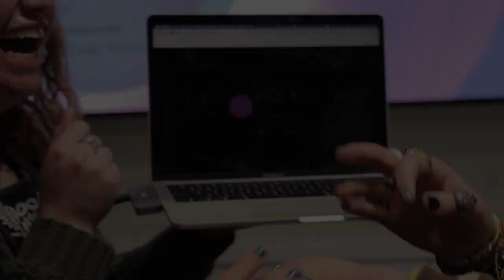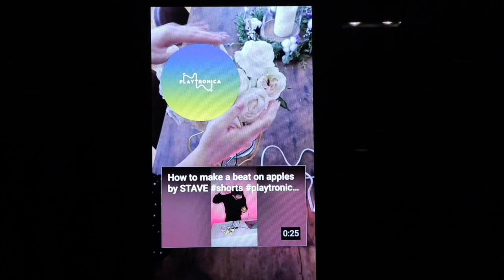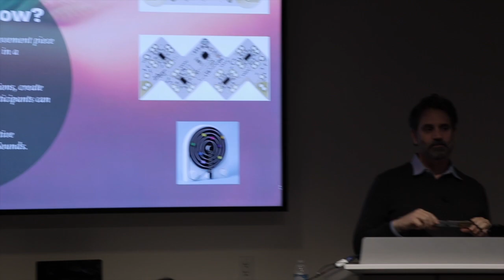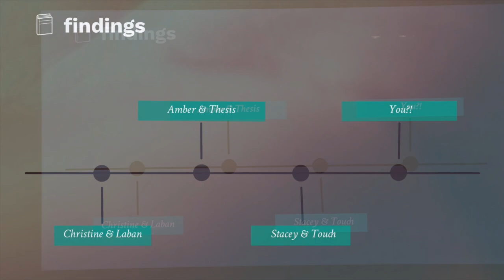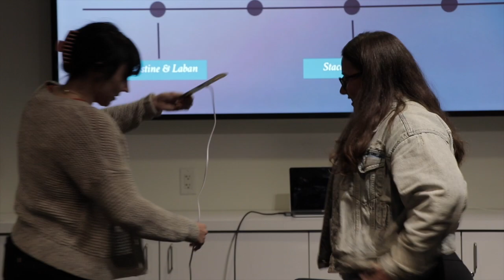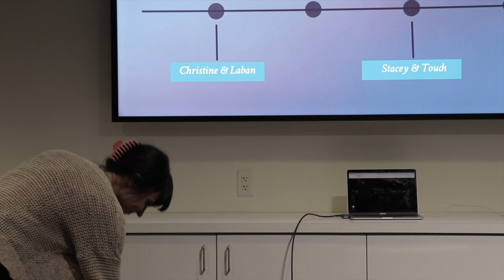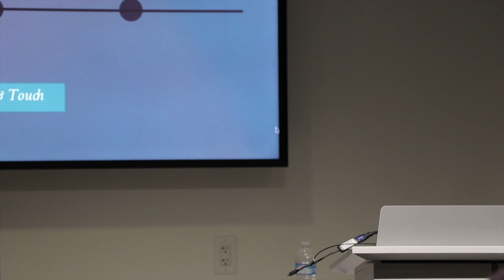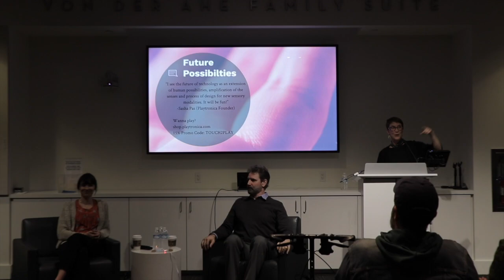Faculty Pub Night: Stacey Cabaj, Jason Sheppard, and Christine Breihan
On January 24, 2023,  Stacey Cabaj, Jason Sheppard, and Christine Breihan discussed their multimedia project, "The Sound of Touch."